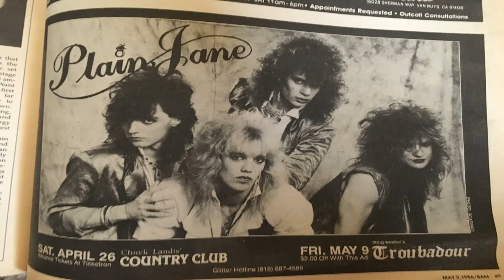Plain Jane (Pre- Warrant) - Demos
0:00 Dance On The Flame
2:58 California Stars
6:31 Weight of the World
10:46 Rhinestones Lipstick
14:23 Dont Go
18:04 Pretty as a picture
22:58 Young wild and free

Español

Las canciones no tienen un orden especifico.
Plain Jane fue la segunda banda que Jani Lane (Vocalista de Warrant) formo en el año 1985
con su futuro compañero de banda en Warrant, StevenSweet.
Estos demos son muy complicados de encontrar (en fisico).

Aqui les dejo esta recopilacion para que disfruten de los inicios como vocalista de Janie Lane

English

The songs do not have a specific order.
Plain Jane was the second band that Jani Lane (Vocalist of Warrant) formed in 1985
with his future Warrant bandmate, StevenSweet.
These demos are very difficult to find (physical).
Here I leave you this compilation so that you can enjoy the beginnings as a vocalist of Janie Lane

If you want to help the channel, you can do it from PayPal

Nuevo video todo los miercoles y algunos domingos